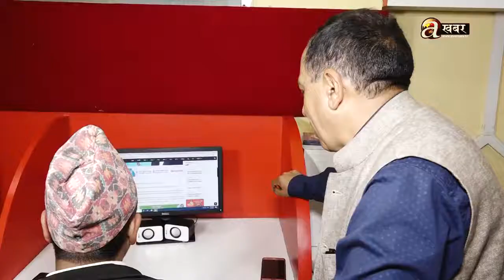पत्रकारितामा बेथिति आउनमा पत्रकार नैं बढी जिम्मेवार छौं । Tirtha Koirala with Kedar Koirala